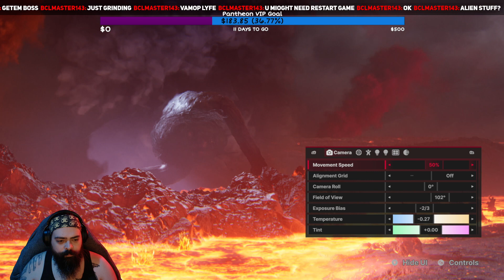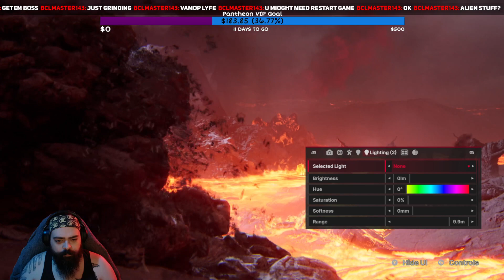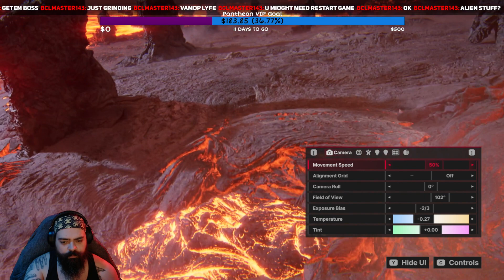Hellblade 2 - Gameplay - Full Playthrough - Part 2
Sephrok the Pathfinder plays Hellblade 2.